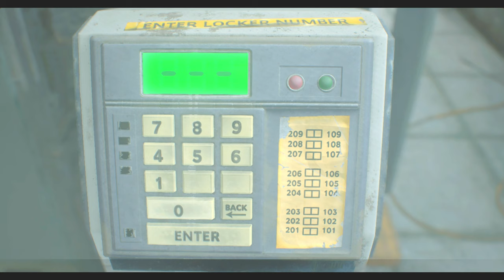珍事!?ツアーガイド行方不明事件PART6【バイオハザードRE2】